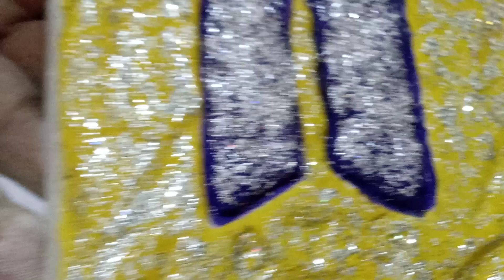BTS ⟭⟬ ⁷ themed gym chalk crushing ASMR!!💜💛